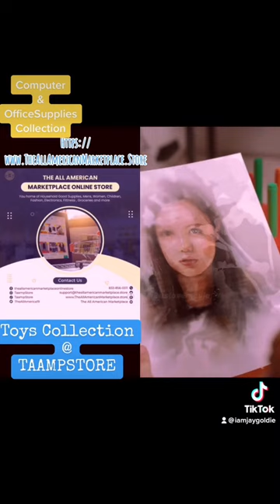Megan the Movie